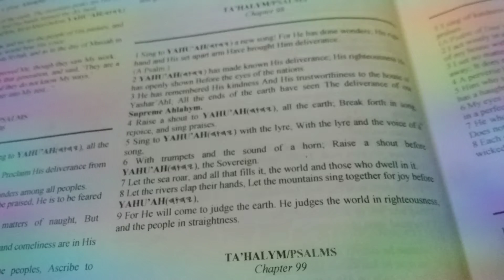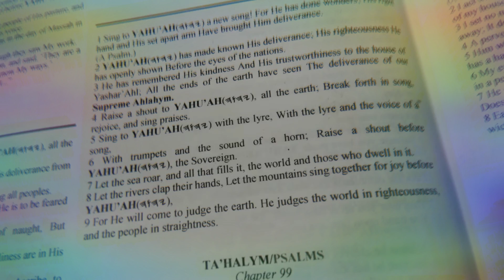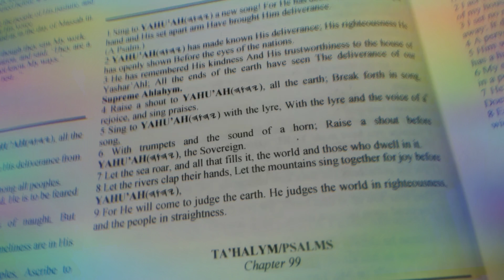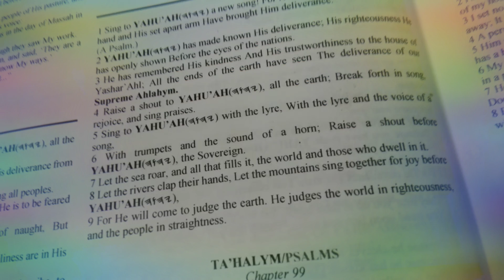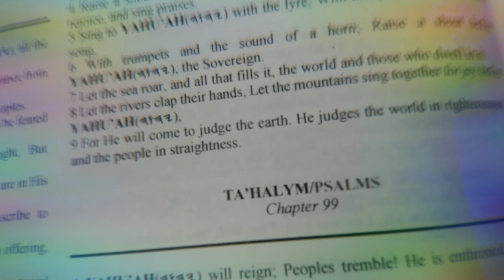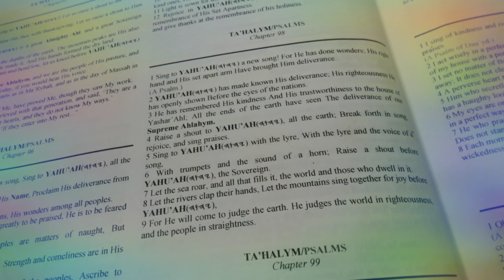🌫💯🎼🎙Sing a new song to יהוה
PSALMS 98:7 Let the sea roar, and all that fills it, the world and those who dwells in it.